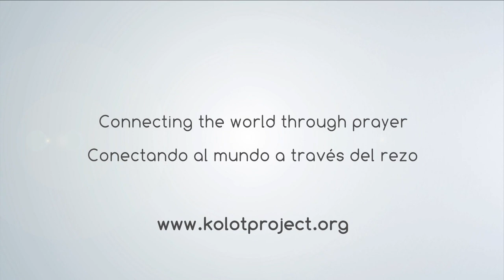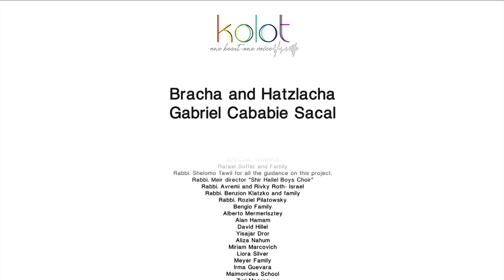KOLOT PROJECT ¡One heart, One voice!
Sign up at kolotproject.org.

¿QUÉ ES KOLOT?
Es una organización mundial diseñada para niñ@s y jóvenes, para conectarse con hermanos yehudim alrededor del mundo que estén pasando por alguna enfermedad y rezar por su salud.

What is KOLOT?
KOLOT is a worldwide organization designed to connect kids and teenagers with other Jews around the world who are sick, in order to pray for their full and speedy  recovery.

Lyrics:
Oh, Oh…
Looking through the darkest night,
You can find a ray of hope,
Even in the hardest times.
Never gonna be alone!
Cause I'm here to be your friend,
And I'm here to give you strength.
So just take my hand and then
We can walk together.
Chorus:
Hey!
It's a brand-new day!
Gonna make it all the way,
Riding on the wings of hope,
With a special prayer.
היי
נשיר בלב אחד
אתה לא נשאר לבד
למרום תפילה אחת
של כולנו יחד
כשהדרך ארוכה
ואתה מרגיש עייף
מחפש מילה רכה
את האור בתוך הלב
בוא ותסתכל עלי
על השמש בעיני
רק תתן לי את דךי
ונלך ביחד
Chorus
Oh, Oh…
Bridge:
Una voz con emoción
de esperanza y de unión
un amigo una canción
alcemos nuestra voz
con todo el corazón
Chorus (only english)
Oh, Oh...
Chorus

Traducción/ translation:
Mirando a través de la noche más
oscura
Puedes encontrar un rayo de
esperanza
Incluso en los momentos más difíciles
Nunca estarás solo
Porque estoy aquí para ser tu amigo
Y estoy aquí para darte fuerzas
Así que toma mi mano
Y podremos caminar juntos
Coro:
Hey!
Es un nuevo día
Lo vamos a lograr
Volando sobre alas de esperanza
Con un rezo especial
Hey!
Cantemos con un solo corazón
No te quedarás solo
Elevemos un rezo
De todos juntos
We sing with one heart.
You won’t be alone.
We raise a prayer,
All of us together.
Cuando el camino es largo
Y te sientes cansado
Cuando buscas una palabra tierna,
La luz dentro del corazón
When the path is long,
And you feel tired…
When you seek a tender word,
The light within the heart…
Ven y mírame,
Mira el sol en mis ojos
Sólo dame tu mano
Y caminaremos juntos
Come and look at me!
Look at the sun in my eyes!
Just give me your hand
And we will walk together.
Puente:
alcemos nuestra voz
A voice with emotion
Of hope and togetherness.
A friend, a song.

CREDITS

We have witnessed Hashem´s help thru all this journey.
The Cababie Family
Bracha and Hatzlacha
Gabriel Cababie Sacal

Our prayers can make a difference!
May the merit of this great unity allow us to witness many miracles in all Am Israel.

KOLOT PROJECT TEAM MEMBERS
Ruthy Bohorodzaner (Chile)
Linda Holtz (Mexico)
Tannya Laham (Mexico)
Rina Metta (Mexico)
Jack Sasson (Mexico)
Linda Tawil (Panama)

Lyrics: Miriam Israeli

Produced by: Lina Abadi-Inside Producciones- México
Video Editor: Roberto Rios

Directed by: Linda Holtz

SINGERS
Ari Roth – Israel
Aviv Nahum - Brazil
David Holtz- México
Elazar Klatzko – New York
Eli Nojowitz – New York
Itzjak Holtz- México
Meir Hamam –Argentina
Moshe Bengio -Chile
Shaul Salem- Argentina
Shmuel Dovid Karpes – South Africa
Sion Jacobo – Panamá
Simón Metta - México
Yehuda Meyer- Denver
Yonatan Holtz- México
“Shir Hallel Boys Choir”- Israel
The Yeshurun Voice- Argentina
Los Yeladudes Voces –Panamá

CHOREOGRAPHY:
Andrea Azquenazi
Jacobo Hafif
Ruth Hilu

SPECIAL THANKS
Rafael Soffer and Family
Rabbi Shelomo Tawil, for his guidance on this project
Rabbi Meir, Director, “Shir Hallel Boys Choir”
Chazan Avremi and Rivky Roth- Israel
Rabbi Benzion Klatzko and Family
Rabbi Roziel Pilatowsky
Bengio’s Family
Alberto Mermerlsztey
Alan Hamam
David Hillel
Yisajar Dror
Aliza Nahum
Meyer´s Family
Miriam Marcovich
Liora Silver
Irma Guevara
Gerardo and Nico
Maimonides School
David Mizrahi
Zuri Masree
Ruthy Bohorodzaner, Tannya Laham and Anna Slomianski.  Thanks for the edits and translations.

A special thanks to all those who gave their time, energy,
and helped in any way with this Project.

Copyright.
Please do not play on Shabbat or Jewish holidays (Yom Tov).